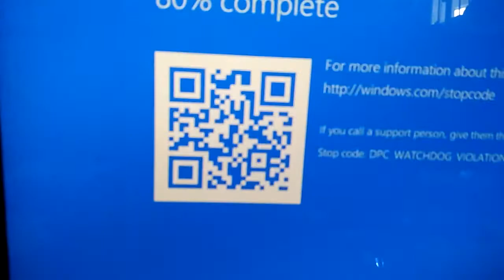haha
I don't know here is a shitpost like 1 year ago thanks to me bro
my channel is basically dead so